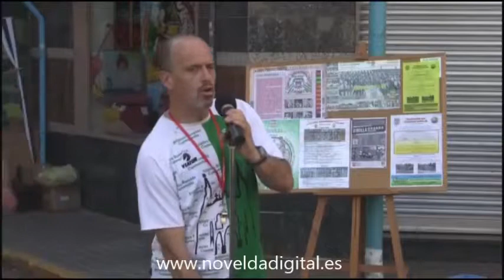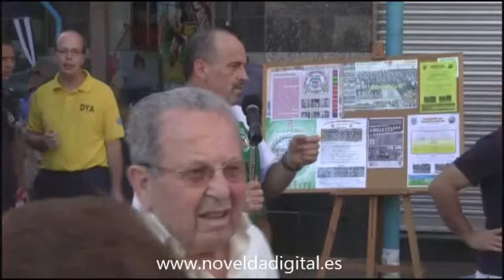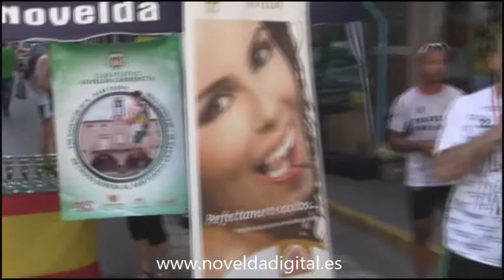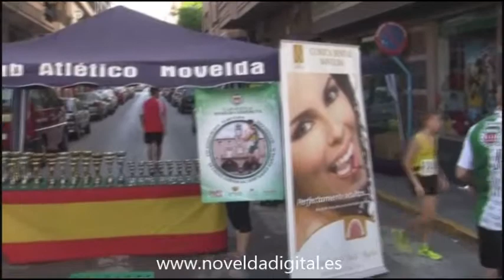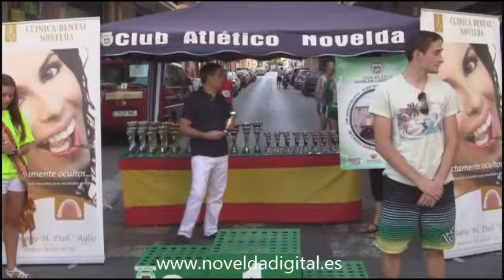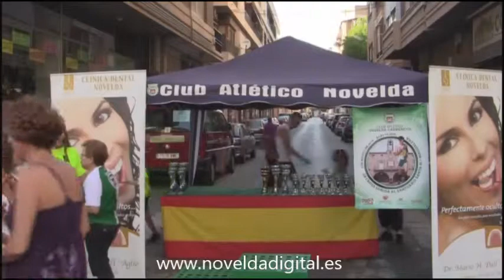III Milla Urbana Sector Centro Novelda Digital